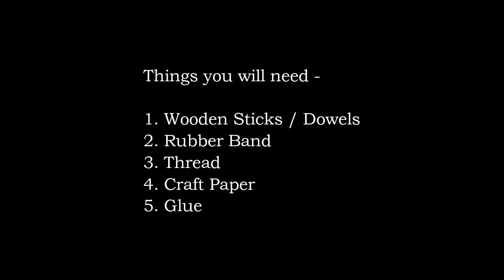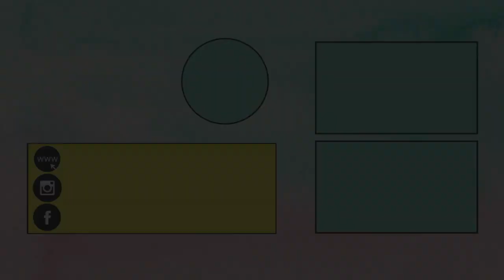Big Christmas Star DIY | 3D Paper Star Tutorial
3D paper star tutorial for Christmas decorations. This a big Christmas star DIY made using wooden sticks and coloured craft paper. You can insert light bulb or fairy lights inside this star to make beautiful Christmas lights.

If you liked our video - Big Christmas Star DIY | 3D Paper Star Tutorial

♥ ♥ Facebook.com/littlecraftieschannel ♥ ♥
♥ ♥ Instagram.com/thelittlecrafties ♥ ♥

Title - Big Christmas Star DIY | 3D Paper Star Tutorial